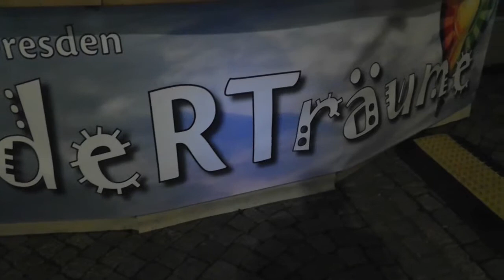Curlingbahn beim Dresdner Hüttenzauber 2013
Eine Curlinganlage mit 8 Bahnen ist das neuste Projekt vom Dresdner Hüttenzauber 2013